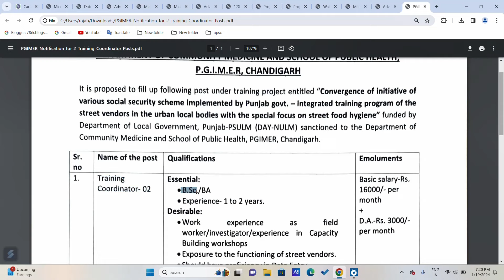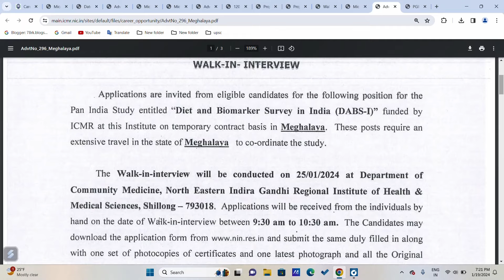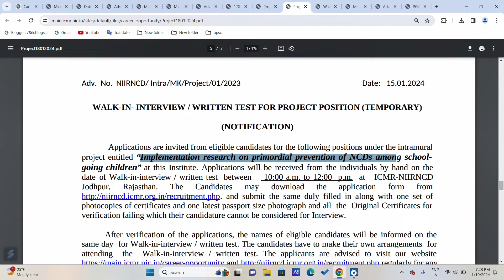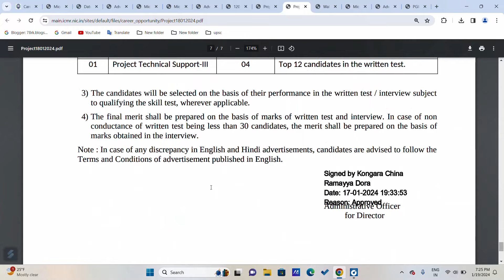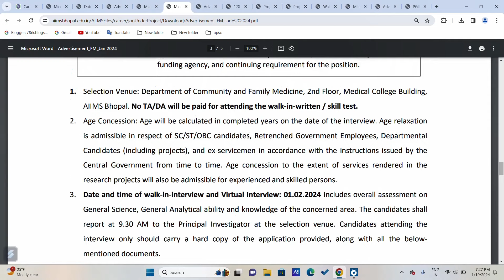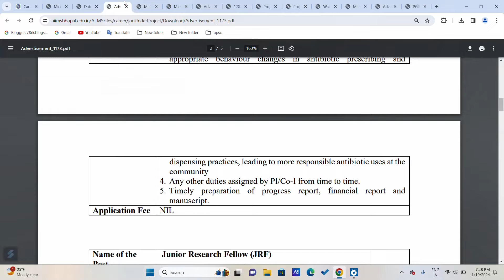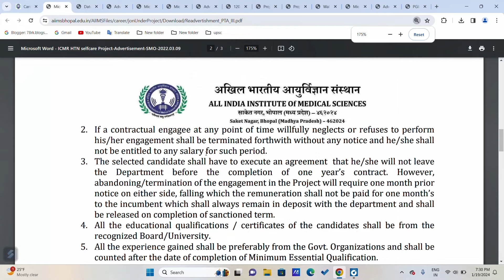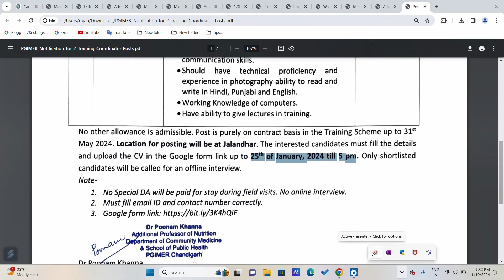BIG GOVT PROJECT JOB RECRUITMENT 2024 | FRESHERS ELIGIBLE | SALARY- 70000 | ONLINE INTERVIEW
BIG GOVT PROJECT JOB RECRUITMENT 2024 | FRESHERS ELIGIBLE | SALARY- 70000 | ONLINE INTERVIEW- NO EXAM

FRESHERS GOVT JOBS, latest jobs update & latest govt jobs , ministry recruitment 2023, GOVT JOBS AFTER GRADUATION , Govt jobs after 12th, TOP 5 GOVT JOBS IN DECEMBER, young professional recruitment for freshers, How to become scientist in india 2024

government jobs 2024,government jobs 2023,latest government jobs 2023,tn government jobs 2023 tamil,latest government jobs 2024,latest tamilnadu government jobs 2023,top 5 government job vacancy in 2024,government vacancy 2024,govt jobs 2023,upcoming government exams 2024